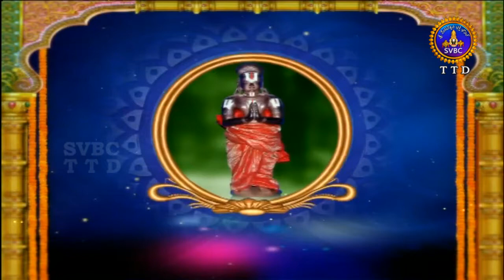Alwar Srisukti | Ep 2213 | 21-08-18 | SVBC TTD